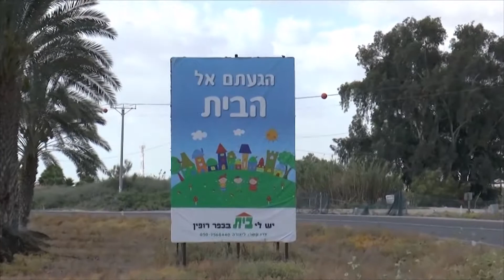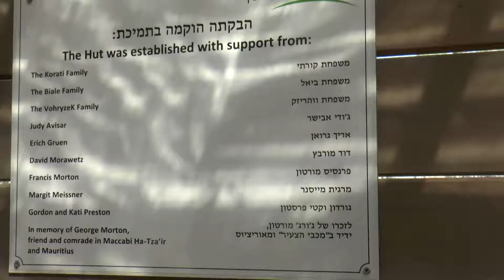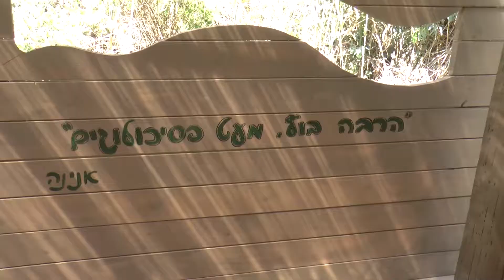חורשת מאוריציוס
כתבתה של דינה כהן
מציינים 70 שנה, חוזרים לטבע שזכרנו בילדות, מה השתנה?